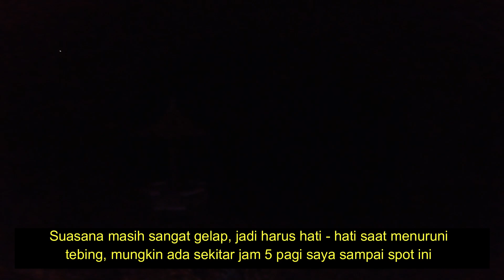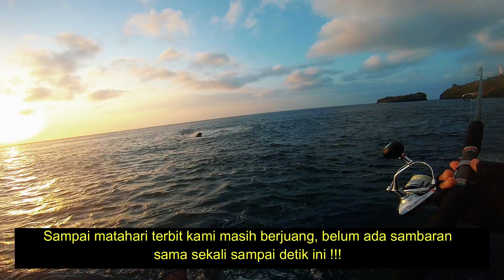HANCUR!! umpan stickbait 50g dihajar ikan super monster dari tebing curam | mancing pinggiran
Set Tackle :
LURE STICKBAIT 50GRAM TAKSU BALI LURE

Alat Dan Bahan Membuat Rangkain Carolina Rig Dalam Video  :
YANG MAU BELI UMPAN MURAH DAN JITU KLIK LINK DIBAWAH INI !!!
Action Cam : GOPRO HERO 7 BLACK
Salam satu hobi & selamat menonton.